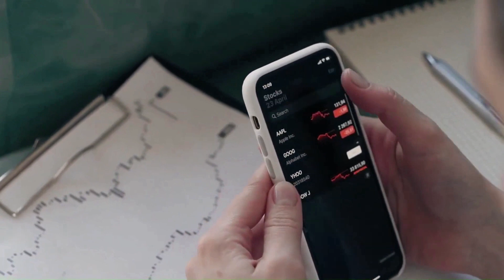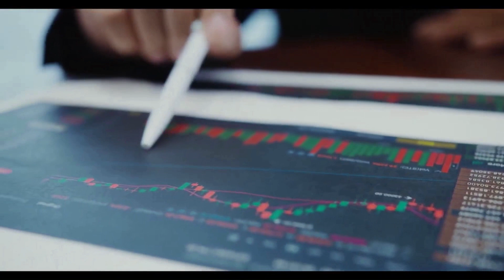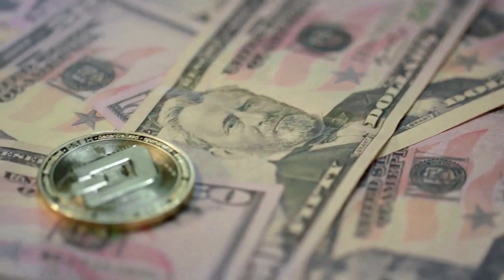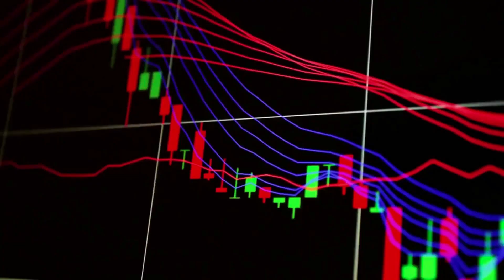VET WILL X8500 AFTER DEAL WITH AI?? - VECHAIN PRICE PREDICTION 2024 -2025